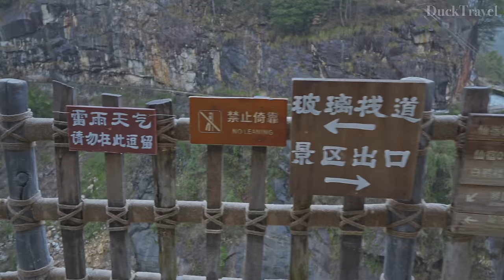Wangxian Valley, Jiangxi🇨🇳 Cliff Town Built at Cost of 2.8 Billion RMB (4K UHD)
Wangxian Valley (望仙谷) is located in Shangrao City (上饶市), Jiangxi Province (江西省). It cost 2.8 billion yuan to build and officially opened to the public in 2020. In recent years, it has become a popular choice for Chinese tourism. Wangxian Valley is not only full of fairy spirit in its name, but its internal scenery is like a fairyland on earth. It is praised by tourists as a realistic version of the fairy world in the valley.

When you are in Wangxian Valley, the surrounding scenery is like an ink painting. The quiet canyon and the continuous mountains and rivers complement each other, and the gentle wind blows through the pine waves and bamboo sea, creating a quiet and peaceful atmosphere. In addition, the simple rammed earth walls and village houses that retain their original features add a sense of historical vicissitudes, making Wangxian Valley a rare paradise on earth in the eyes of tourists.

Stepping into Wangxian Valley is like traveling into the world of martial arts novels. B&Bs and bungalows are built along the mountains and rivers. The mountain gorges on both sides are decorated with awe-inspiring suspension bridges. The gurgling creeks and waterfalls are even more unique in the beautiful natural scenery of Jiangxi. Every step and every scene makes people linger and enjoy themselves.

🌟Planning a Trip to Shangrao?

🎬Itinerary
00:00 Wangxian Valley (望仙谷) on the cliff
11:32 Martial Arts Town on a Rainy Day
22:23 Traditional Buildings Made of Wood
26:31 Stone Street on a Rainy Day
34:39 Scenic Roads Built along the River Valley
48:15 Bar Street
54:25 Canyon Road to the Exit